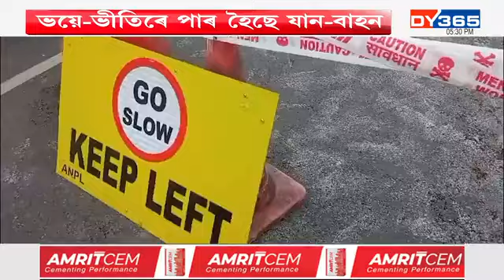এবছৰতেই বহুচৰ্চিত নীলাচল উৰণ সেতুত বৃহৎ ফাট।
এবছৰতেই বহুচৰ্চিত নীলাচল উৰণ সেতুত বৃহৎ ফাট। হিতে বিপৰীত হ’ল নেকি খৰতকীয়া উন্নয়ন? কাৰ ভুলৰ বাবে ৪২১ কোটি টকা ব্যয়ৰে নিৰ্মিত দলঙৰ এই অৱস্থা? কমেণ্ট কৰি জনাওক আপোনাৰ মতামত।